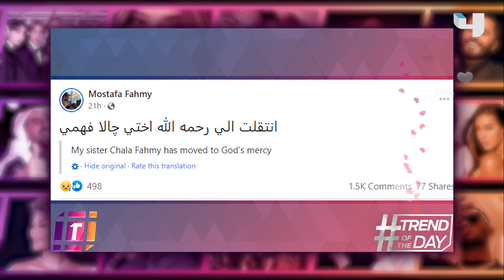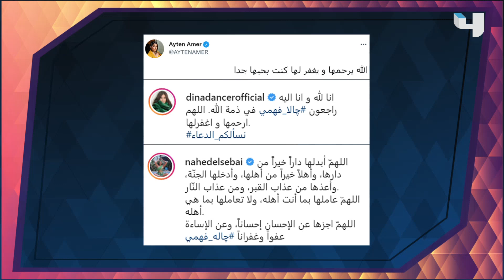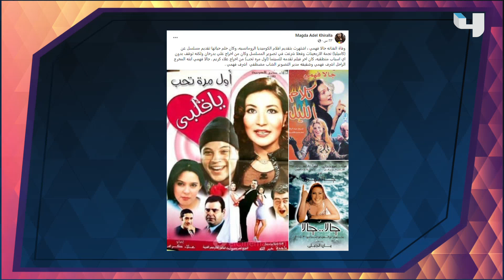نجوم الفن ينعون الفنانة جالا فهمي